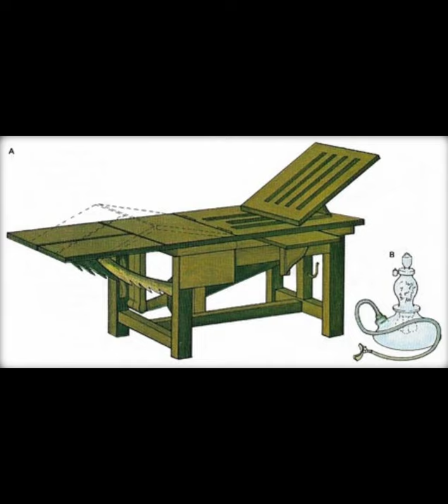Escaping from the lab into a fox hunt